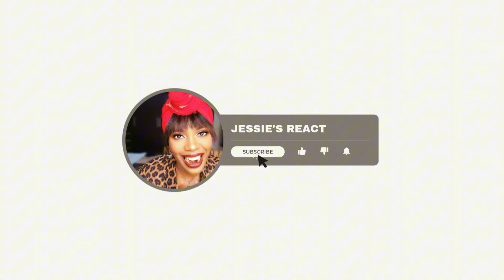Reaction to Traditional Food From Finland| Finnish Food